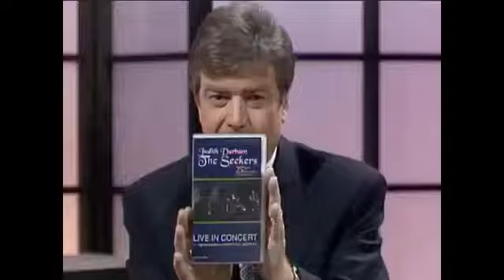The Seekers Part 5 The Mid 1990s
The Seekers complete the Silver Jubilee tour but continue to perform and release new singles and albums. They are eventually inducted into the ARIA Hall of Fame and then make a deal for a new album. Featuring performances of "Morningtown Ride", "Georgy Girl", "The Carnival Is Over" & "The Far Shore"